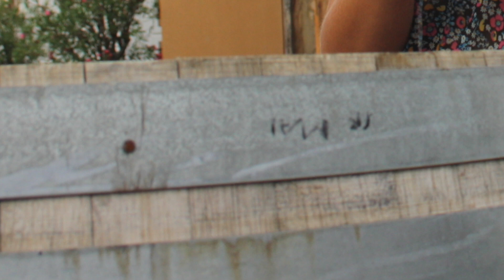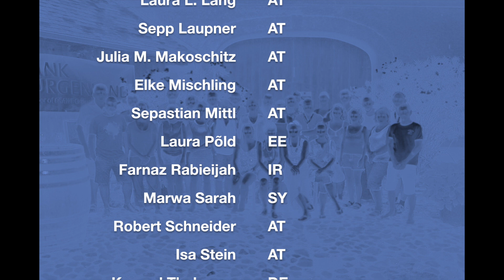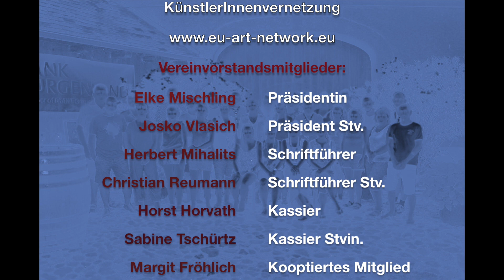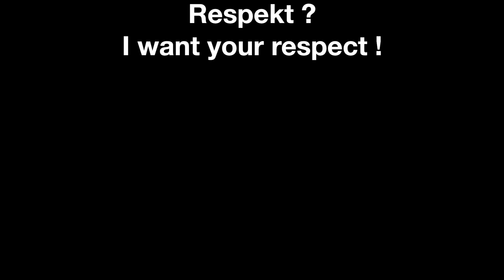17. Kunstsymposium des Eu-Art-Network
17. Kunstsymposium des Eu-Art-Network